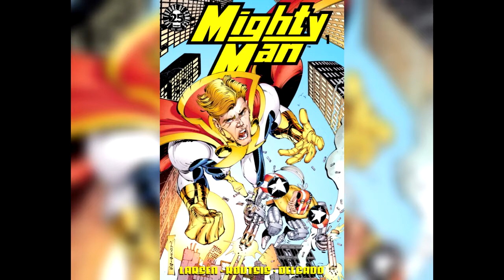Mighty Man #1 | COMIC BOOK UNIVERSITY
Mighty Man!! One of the older Image Comics characters, Mighty Man is back, but it's not the same character. You get the entire origin of the character here along with more than a few cameos.

comic_book_university